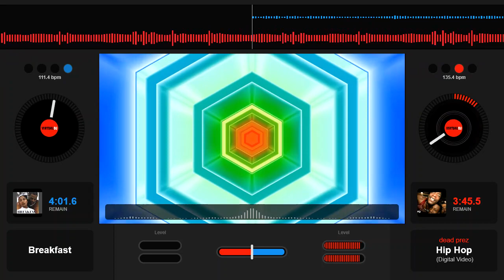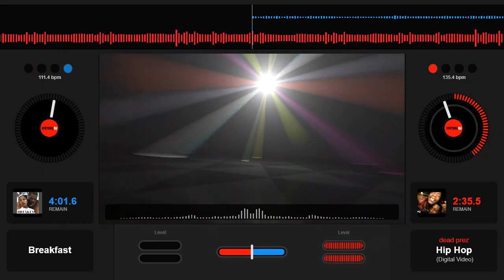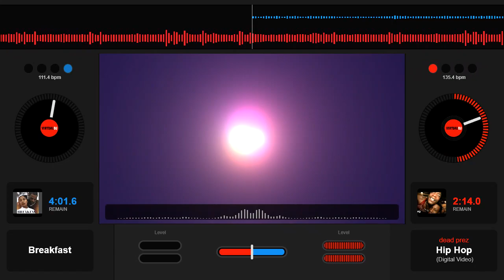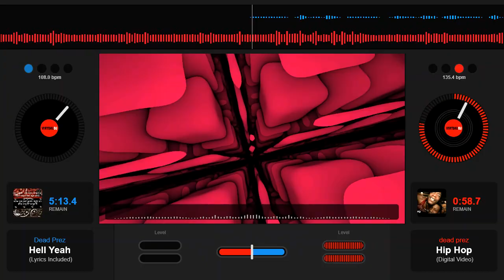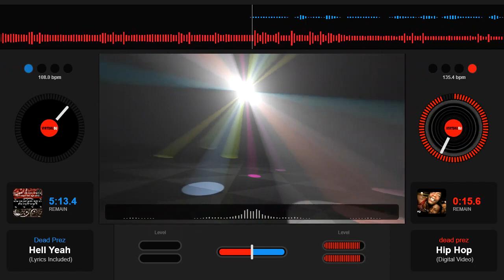Dead Prez Hiphop Slowed Down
Slowed Down, Slowed Down